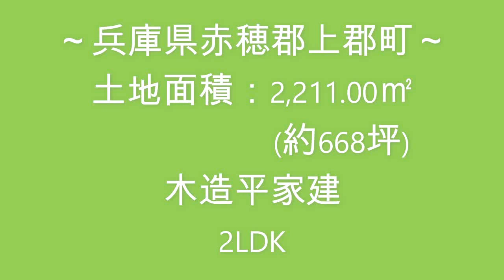【スローライフ売物件】兵庫県赤穂郡上郡町の2LDK別荘 1416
【物件概要】
■所在地：兵庫県赤穂郡上郡町
■交通：JR山陽本線　三石駅　約8.4km、山陽自動車道　備前IC　約11.1km
■地積：2,211.00㎡（約668坪）　　■建物面積：59.62㎡（約18坪）
■築年数：築年数不詳　　■間取り：2LDK

播磨自然高原は、四季折々の自然が満喫できる関西屈指の別荘地です。甲子園が304個入るほどの広大な敷地の中に、別荘が点在しています。
京阪神から約2時間とアクセスも良好です。

今回ご紹介する物件は、LDKを中心に左右両側に6畳の和室がある2LDKの別荘物件です。
15畳のLDKは北西向きのウッドデッキを含め3方に窓がついています。風通しが良く、間近に山の緑を楽しめるお部屋です♪
2部屋ある和室6畳にはそれぞれ収納がついています。滞在中のお荷物や常備品もスッキリと片付けられますよ。

敷地は約668坪のL字型に広がる傾斜地です。北西の前面道路からお家まで2通りのルートがあります。
敷地の西側には登り口に石階段があり、高低差はありますが、お家までの距離が短いルートです。
敷地の北側からの進入路は、敷地の南西側にあるお家まで長く距離があります。緩やかな傾斜でのんびりと木々の間を散策できますよ。

自然豊かな別荘地でリラックスして過ごしませんか？